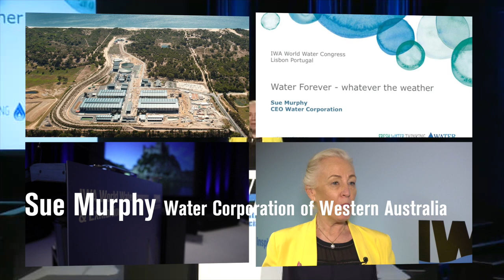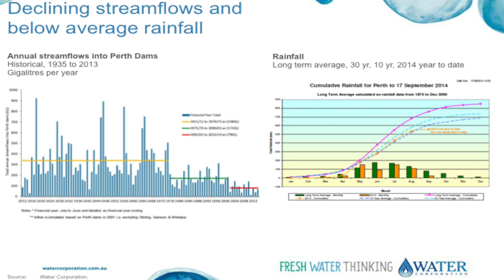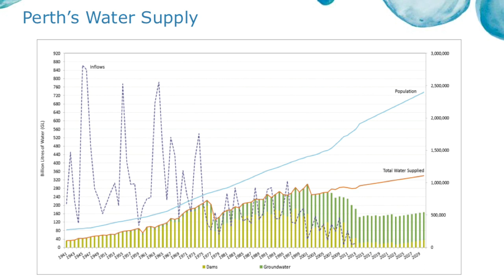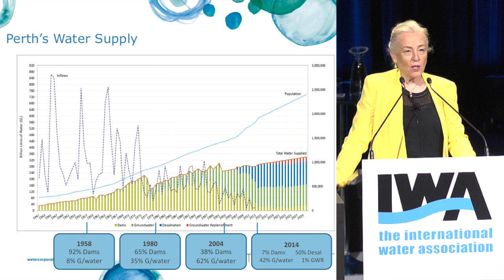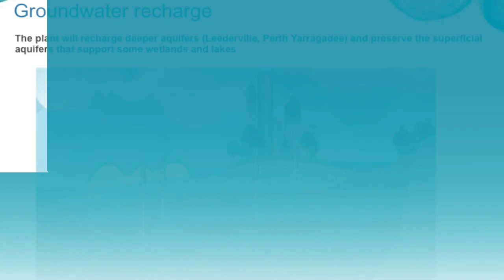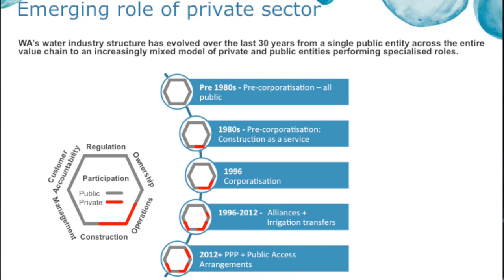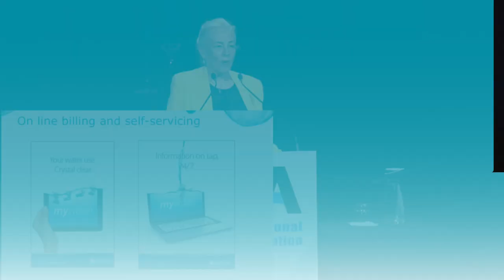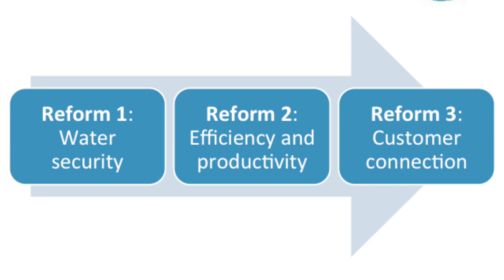Water forever - whatever the weather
Transforming utilities to deliver efficient and sustainable water services is the theme of Sue Murphy's keynote address at the World Water Congress & Exhibition 2014.

The CEO of Water Corporation of Western Australia is a graduate in Civil Engineer from the University of Western Australia, Sue won the Clough Scholarship and joined Clough Engineering, commencing a 25-year career with them. Twelve years in the field as a site engineer and project manager led to corporate roles with a focus on human resources, safety and engineering design management. She became the first woman on the board of Clough Engineering Ltd. Each year from 2009 – 2013, Sue Murphy was listed in the top 100 most influential engineers in Australia by Engineers Australia.

The International Water Association (IWA) is an organisation that brings together people from across the water profession to deliver equitable and sustainable water solutions for our world.